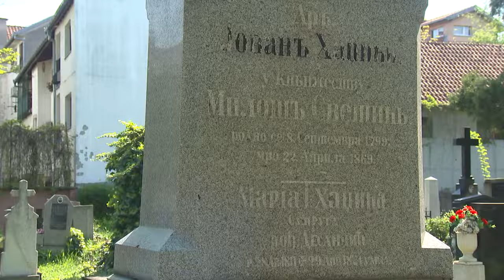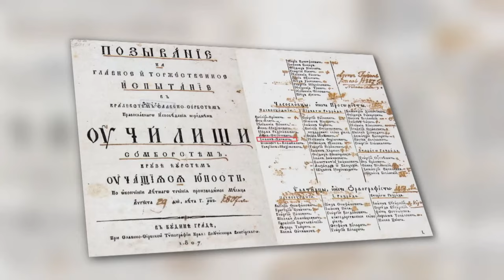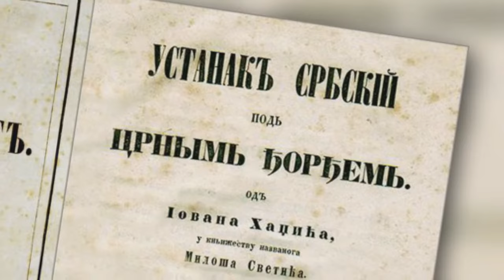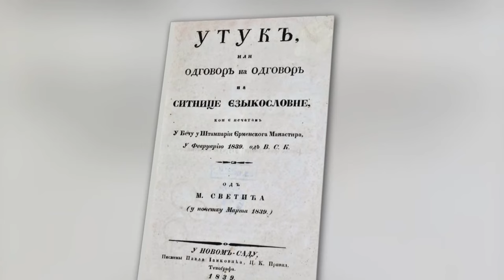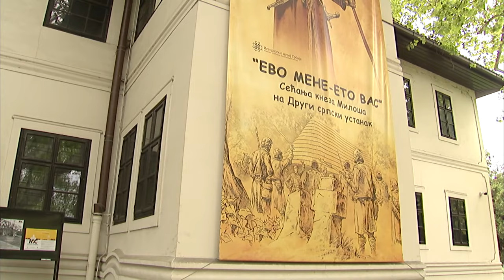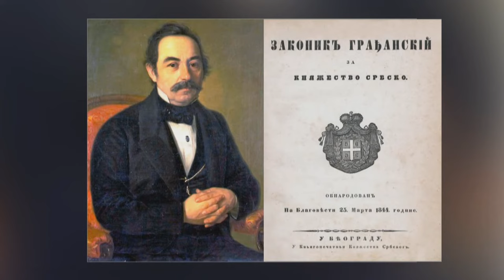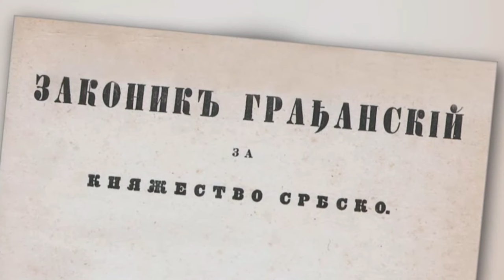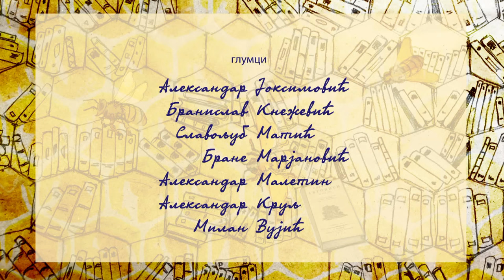Panteon Matice srpske - Jovan Hadžić